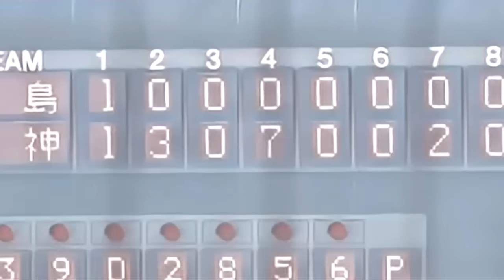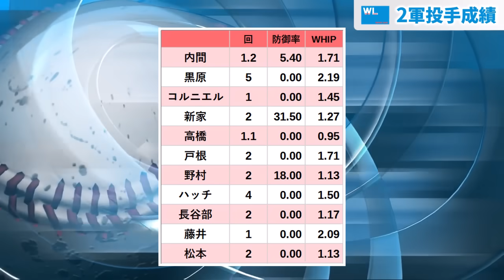【広島カープ2軍】ウエスタンリーグ開幕！【試合考察】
２軍で一足早くウエスタンリーグが開幕しました。いや～開幕から見どころの多い3連戦でした。
内容は動画をチェックしてください。今年も広島カープ2軍の情報を中心に動画をアップしていく予定ですので、よろしくお願いします。

【素材提供】
ニコニ・コモンズ様